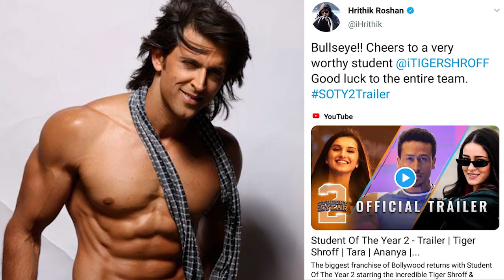Varun Dhawan, Alia Bhatt, Sidharth Malhotra's Best Reaction On Student Of The Year 2 Trailer